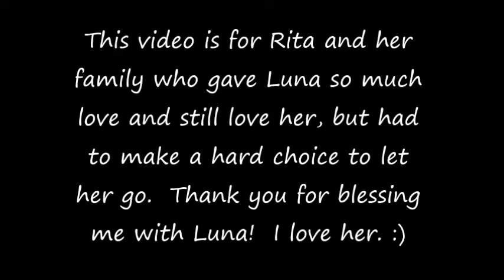Luna on July 4th Vacation